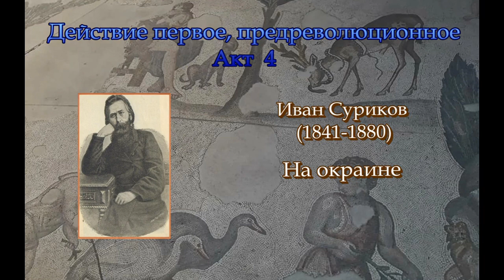Гиперкуб. 043 Иван Суриков. На окраине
«Гиперкуб» стилизаций – драматическая поэма Олега Кустова, чьи действующие лица – поэты, а драму составляет сама история.

Акт 4

Иван Суриков

На окраине

Зачем-то проснулся ни свет ни заря
В неясной тревоге.
Последние листья в конце сентября
Летят по дороге.

Минули погожие дружные дни,
И нет им возврата.
Зелёною степью промчались они,
Заброшена хата.

Подались на заработок бедняки ––
Всё в город уходят.
Полны вдоль дорог до утра кабаки,
Потеха в народе.

–– «Эх, видно, совсем бедняку не судьба
Любиться в достатке!
Кто не жил богато, гуляй, голытьба!
Гуляйте, ребятки!»

Судьба –– неразмотанной нитью в клубке ––
То вьётся, то рвётся,
То цельная, то узелком в узелке
Не раз обернётся.

Зачем же такая и как велика
Хотя бы примерно,
Доколе ещё будет так же горька,
Не ведать наверно.

Поблекшие листья в конце сентября
Летят по дороге,
И всё просыпаюсь ни свет ни заря
В неясной тревоге.